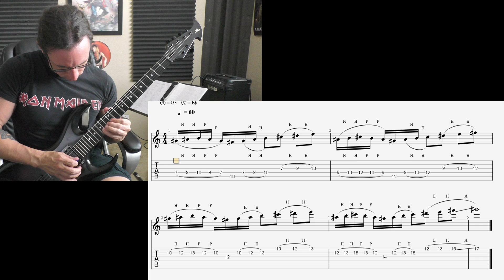Torr Video Recap 7-7-21